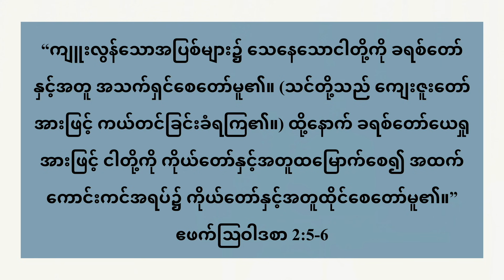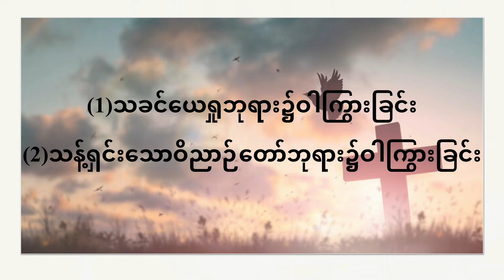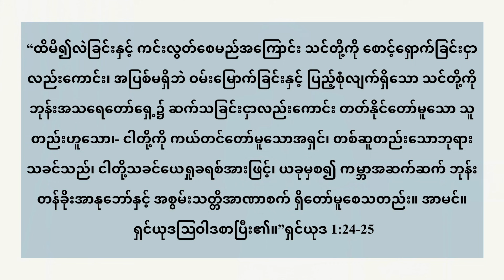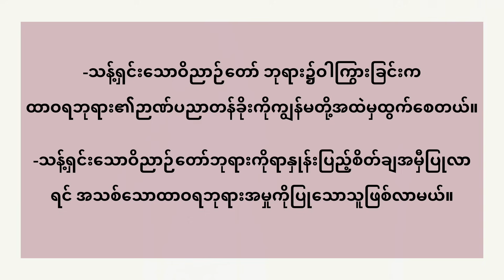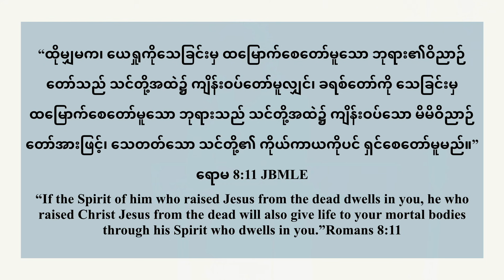ကျေးဇူးတော်၌ဝါကြွားခြင်း | Hannah Aye | Bible Study | 1 December 2024